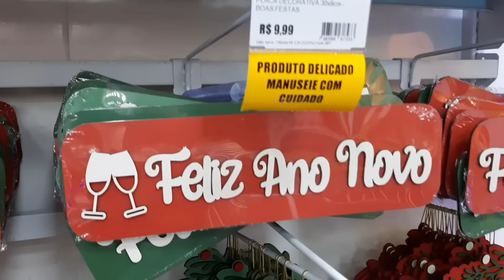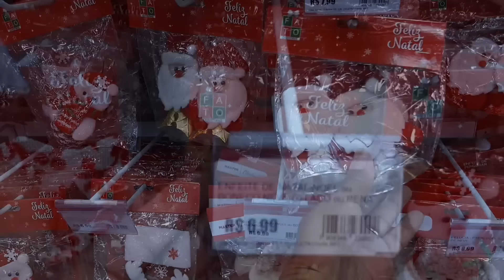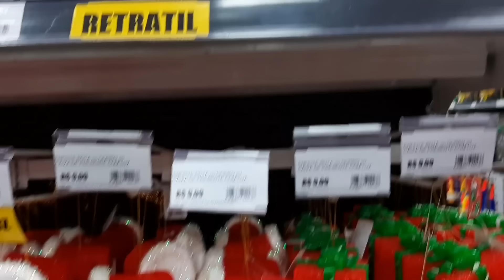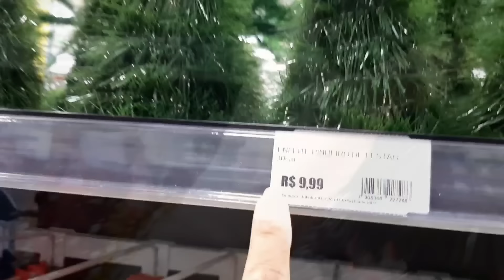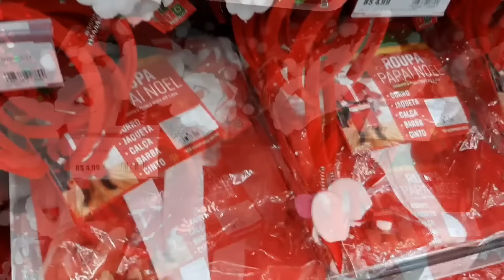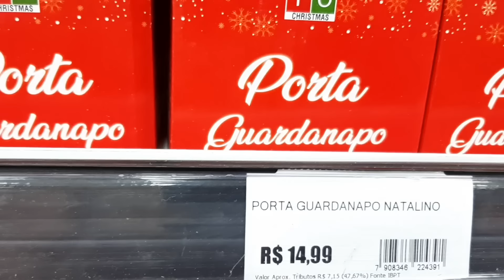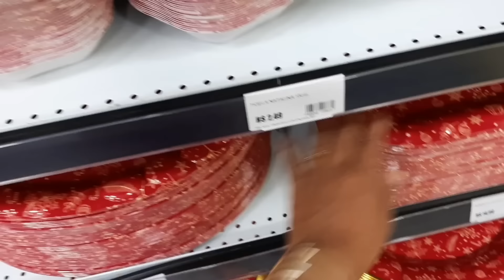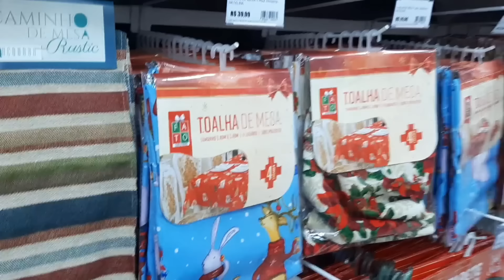Natal 2021| O Amigão Shopping Via Brasil|Achadinho Que Nunca Vi| Vem Conferir|Parte 1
com vocês 😘❤🥰🌷🌻⚘🍀😍😍😍😍
📱Me segue tbm no instagran:

👉🏽             Video de hoje:
Natal 2021| O Amigão Shopping Via Brasil|Achadinho Que Nunca Vi| Vem Conferir

Olha o que encontrei na Bell'Art da Praça Dois|Mesa Posta Natalina|Achadinhos da Deborinha

Caso queira entre meu código 👇

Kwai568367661